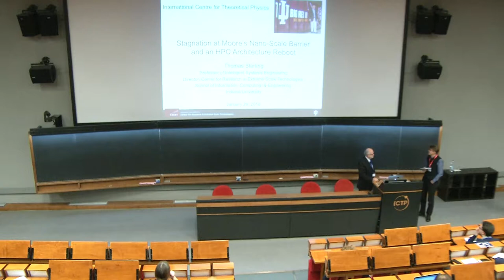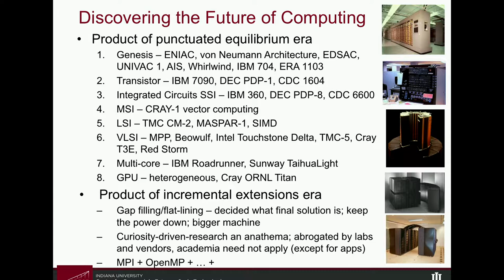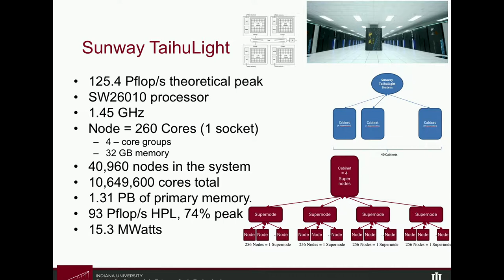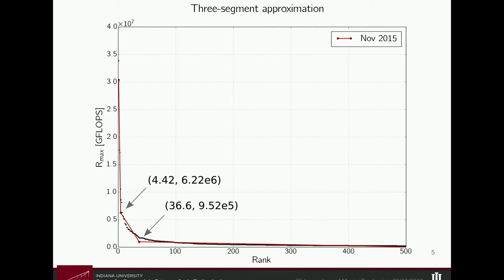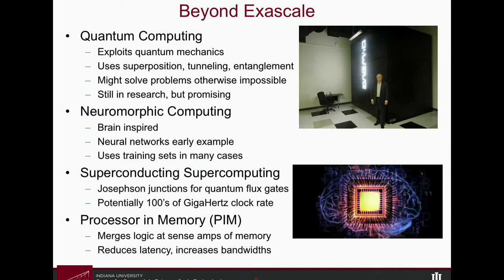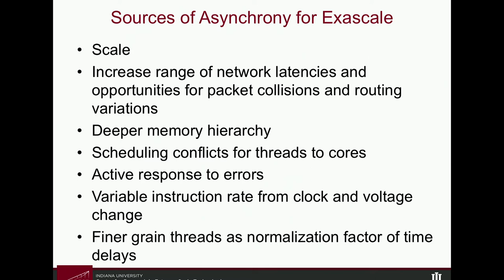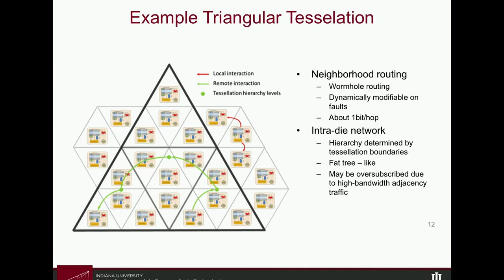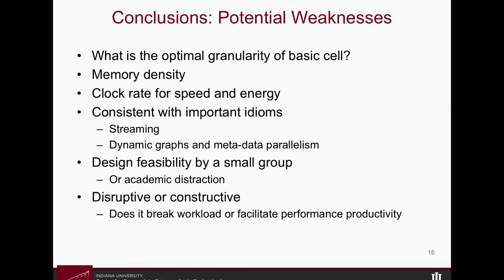Stagnation at Moore’s Nano-scale Barrier and an HPC Architecture Reboot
Speaker: T. Sterling (CREST, Indiana University)
MaX Conference on the Materials Design Ecosystem at the Exascale: High-Performance and High-Throughput Computing | (smr 3161)
2018_01_29-09_15-smr3161